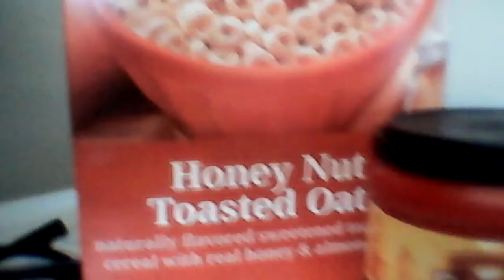Wal-Mart haul toasted oats & French vanilla coffee great prices